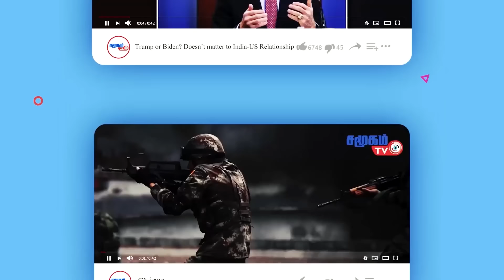Today Defense News - 08.03.2024 | காஸாவுக்குள் இறங்கும் அமெரிக்க படைகள்